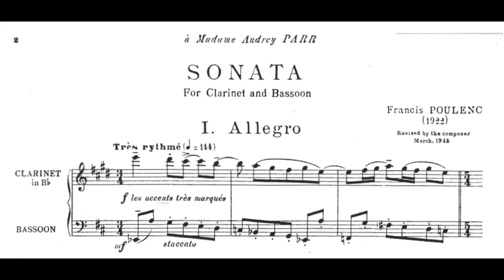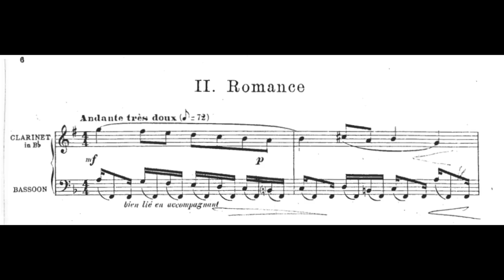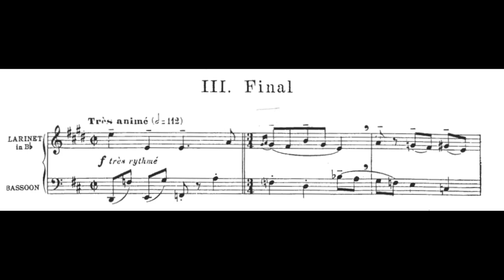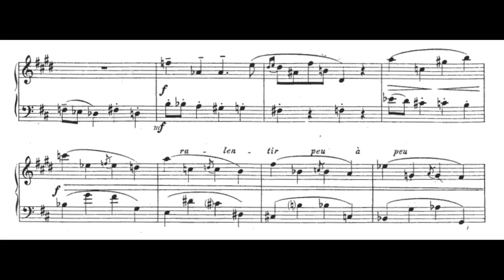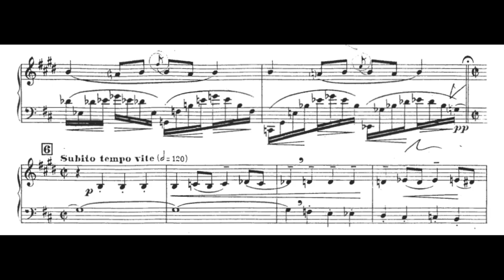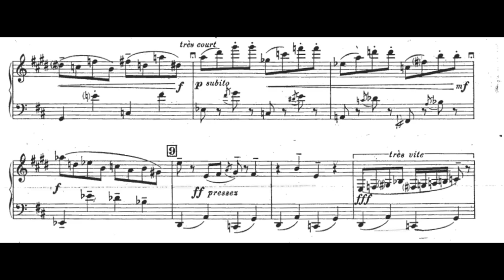Francis Poulenc: Sonata for Clarinet and Bassoon, FP 32a (1922/1945)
00:00 - I. Allegro: Très rythmé
01:50 - II. Romance: Andante très doux
04:45 - III. Final: Très animé
Bassoon: Noel Devos
Clarinet: Luis Rossi
Year of Recording: 1977
"The Sonate pour clarinette et basson (Sonata for clarinet and bassoon), FP 32a, is a piece of chamber music composed by Francis Poulenc in 1922. Its total execution time is approximately 7 to 8 minutes.

This sonata is the third work of chamber music of the composer after the sonata for two clarinets and the sonata for piano, 4 hands (FP 8). It was written between August and October 1922 at the same time as the Sonata for horn, trumpet and trombone (FP 33).

Like most of the composer's chamber music pieces, with the exception of the Cello Sonata, the sonata for clarinet and bassoon has three short movements:

This sonata is close in clarity and precision to that for two clarinets composed four years earlier.

The sonata was premiered by the clarinettist Louis Cahuzac at the Théâtre des Champs-Élysées in Paris on 4 January 1923 at a Satie-Poulenc concert organized by Jean Wiener. From its creation, critiques were positive, especially those of Charles Koechlin, which Poulenc reports in one of his letters. He specifies that his master very much liked his "minions" (?), which he found very well written." Biographer Henri Hell found that the two pieces written the same year were "acid and tender, well written for wind instruments, they had all the quality of the sonata for two clarinets, contemporary of the Trois mouvements perpétuels"." (Wikipedia)